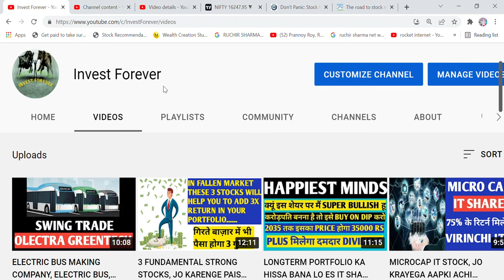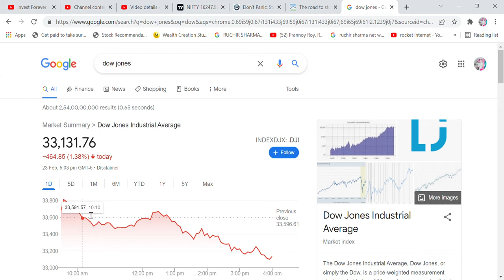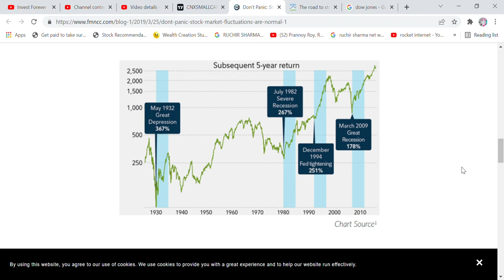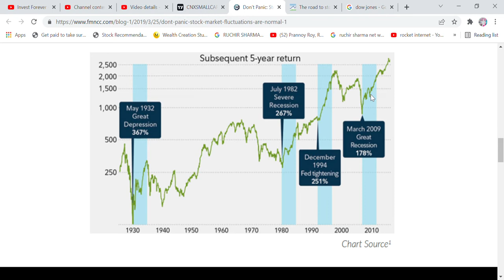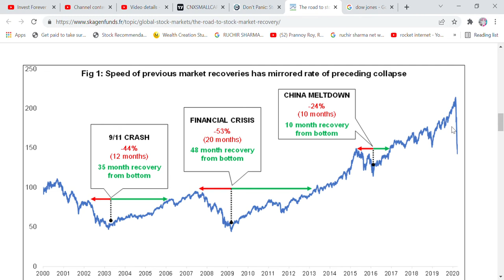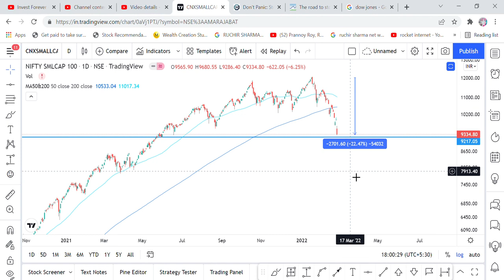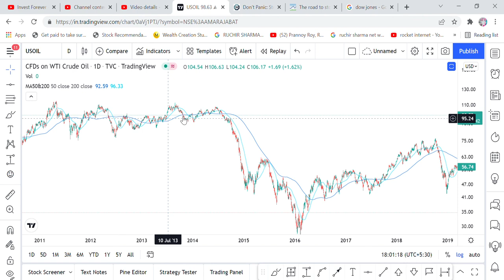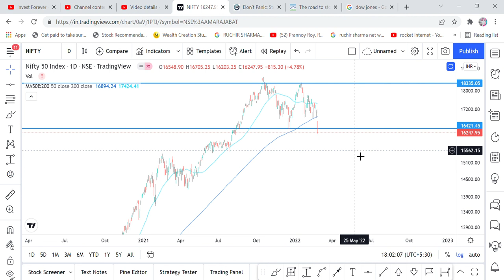6 MAHINE ME MARKET DEGA BAHTRIN RETURN, PORTFOLIO AAEGA DOBARA GREEN, PER PROFIT ME KAISE LANA HAI?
Hi Friends,